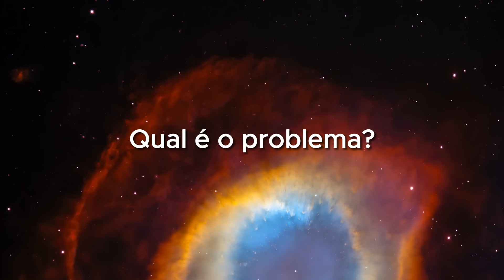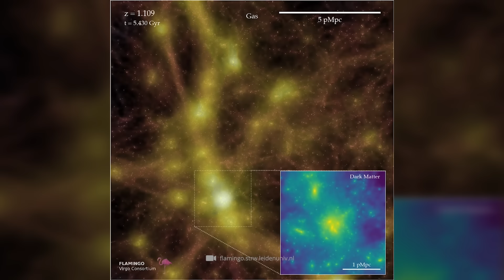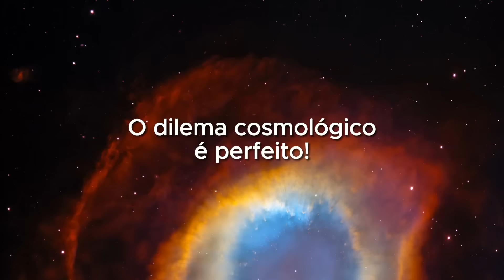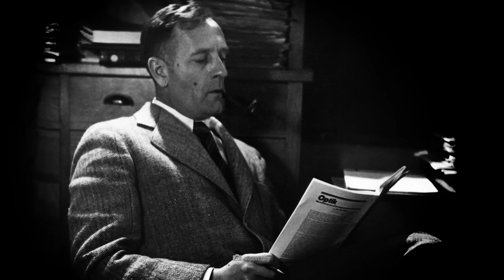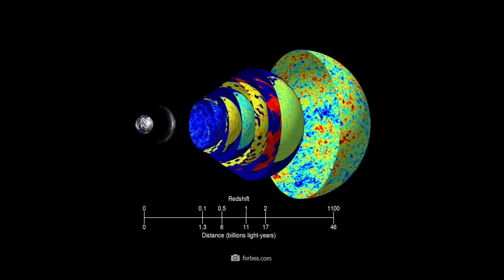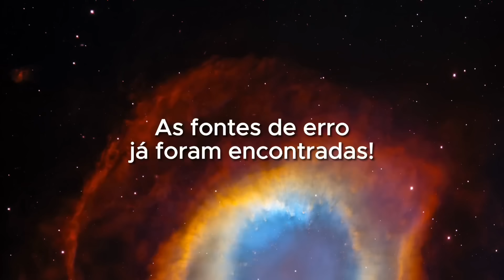Isso vai doer! A nova imagem Deep-Field do telescópio James Webb com Flamingo abala nossa física!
A nova imagem de campo profundo de James Webb e o estudo FLAMINGO está abalando nossa física! Torna-se cada vez mais claro que, nas grandes escalas do Universo, nada é como previsto por nosso modelo padrão de cosmologia. É o alvorecer de uma física totalmente nova e em breve poderemos ter descobertas que mudarão para sempre nossa visão do mundo.